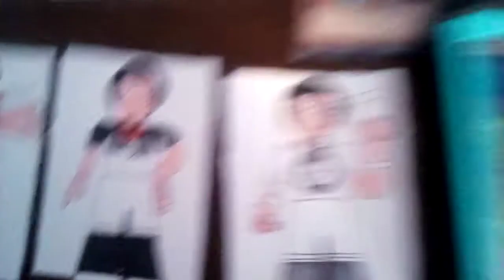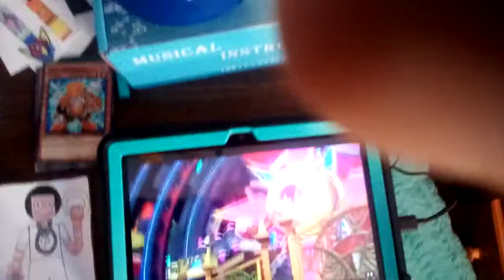Crystal Guardians and Sonic Colors Part 4